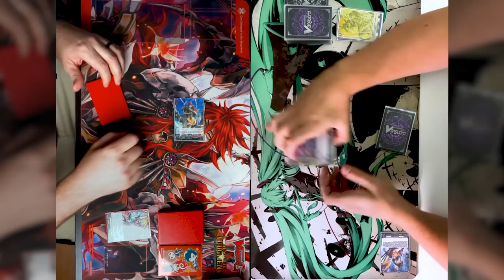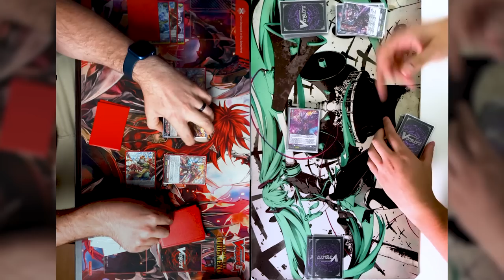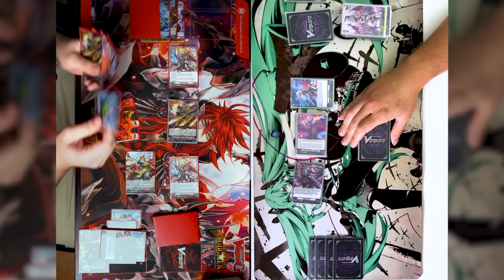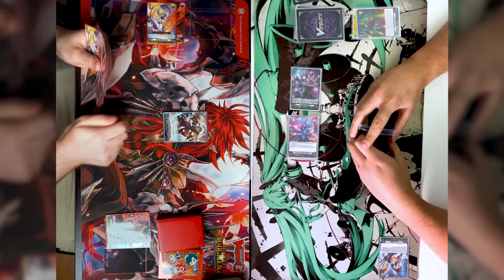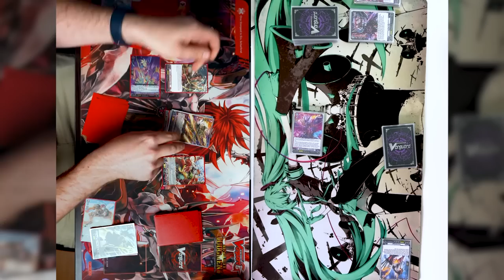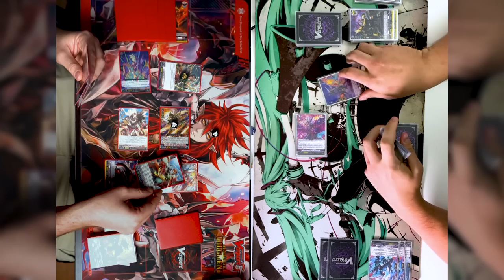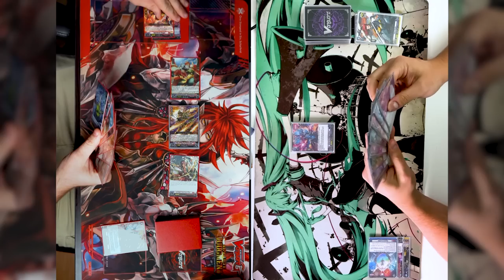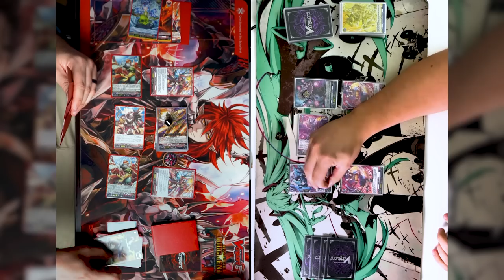[Proxy Play] Eugene vs Drajewel | Sep 20, 2022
EUGENE BEST DECK! EUGENE BEST DECK! EUGENE BEST DECK! EUGENE BEST DECK! EUGENE BEST DECK! EUGENE BEST DECK!

!!! As part of our OverTrigger initiative to see some
change in the game, when the OverTrigger is checked

0:00 Intro
1:41 Game 1
16:50 Game 2
30:30 Game 3